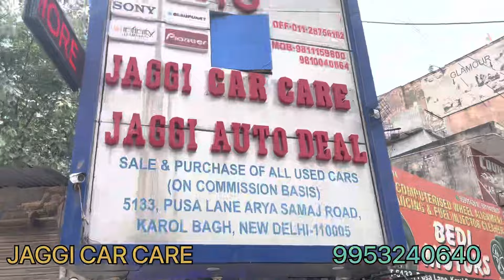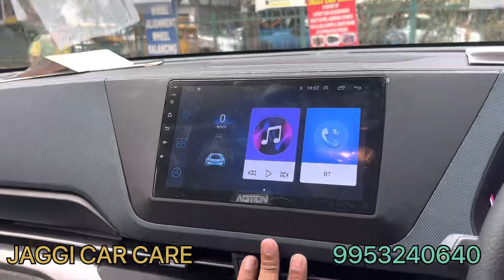Kia Carens base model converted into top model | Carens 2022 modified | modified cares 2022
kia carens
kia carens seat covers
carens alloy
kia carens interior
kia carens features
2022 kia carens review
kia carens 7 seater
kia carens review india
kia carens price in india
2022 kia carens
2022 kia carens review
2022 kia carens
2022 kia carens
steering wheel control
kia carens performance
kia carens led
venom karol bagh
kia carens 2022 modified
kia carens alloy modified
kia carens engine
carens prestige
carens prestige plus
kia accessories
modified kia carens
kia modified black
kia carens android stereo
kia drl
kia carens lights
Carens alloy
Carens cng
Carens modified
Kia Carens base model
Kia Carens tail light
Kia carens